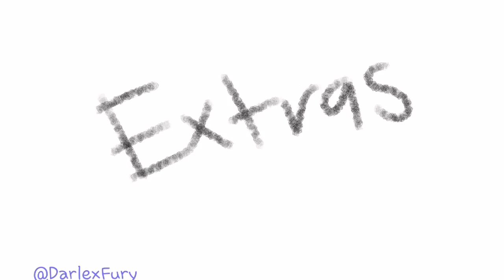MIKE.EXE le EXPLICA a MIKE de donde SALE la LECHE! 😳🤣 MIKECRACK ANIMADO 🐶📺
Nuevo mikecrack animado un tanto tonto 🤣 al escuchar la explicación de Mike.exe de donde sale la leche 🥛🤣

Atte: Omzo74

⭐ ADMINISTRADORES ⭐